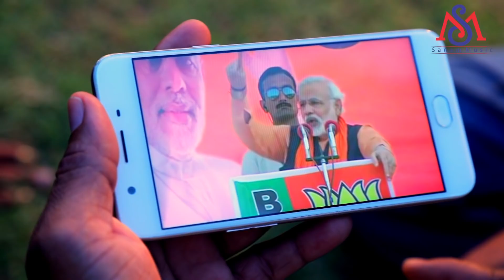मोदी जी भेजतै 15 लाख रुपैया 2018 ll Modi ji 15 lakh Video Song ll Chandan Yaduvanshi || Sanam Music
मोदी जी हमरा खाता पे भेजतै 15 लाख रुपैया हे ll ll Chandan Yaduvanshi || Sanam Music

Album :- Modi Ji Bhejte Khata Pe Hamra 15 Lakh Rupaiya He
Song :- Modi ji bhejte  khata pe hamra 15 lakh rupaiya he
Singer :-Chandan_Yaduvanshi & Sakshi Shivani
Lyrics :-Aman_Albela
Recordist:-Chhotu Rawat
Editor:-Meet ji
Camera :-Rishi raj
Choriyogaraphy :- Vickki Maya
Label:- Sanam music
Check out some of the Bhojpuri Videos